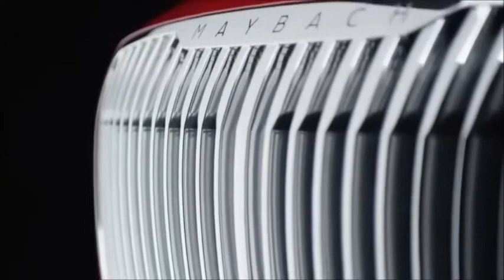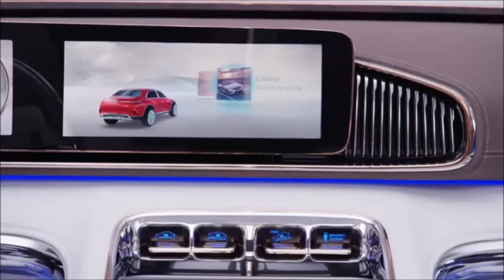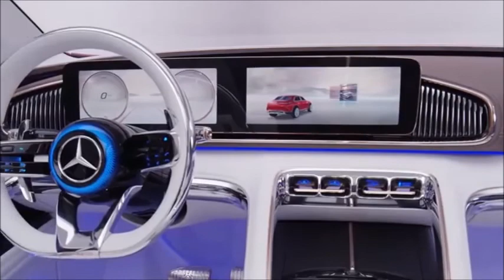Vision Mercedes-Maybach Ultimate Luxury - Design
At "Auto China 2018" in Beijing, Mercedes-Benz is presenting the Vision Mercedes-Maybach Ultimate Luxury.
Exterior design: harmony of sensuality and purity

Smooth, extravagant surfaces with no beads or sharp edges create an image of sporty elegance: the Vision Mercedes-Maybach Ultimate Luxury has a majestic look. With its balanced proportions, the vehicle has tremendous presence.

The front end is accentuated by the distinctive chrome-plated radiator grille with its fine vertical bars in the style of a pinstripe suit. The new grille design celebrated its world premiere in the Vision Mercedes-Maybach 6, the exclusive coupé concept car that delighted aficionados and fans of the brand in 2016. It also inspired the latest reinterpretation for the Mercedes-Maybach S‑Class.

The large air inlets along with the horizontal air inlet with integral chrome blades underline the sportiness of the SUV saloon while lending it a dynamic look. The air inlets are crossed by the brand's typical honeycomb pattern. A continuous trim strip extends from the split bonnet across the roof through to the rear end.